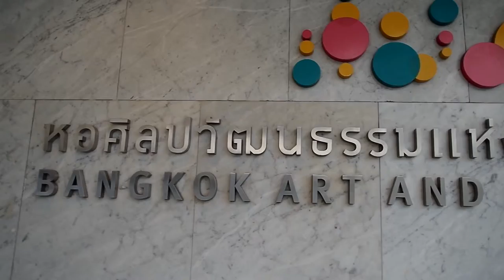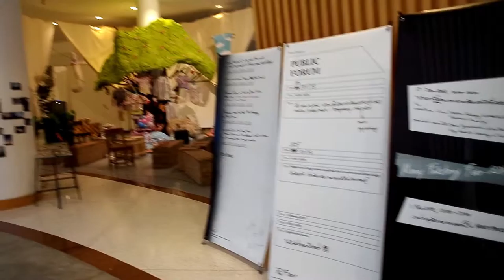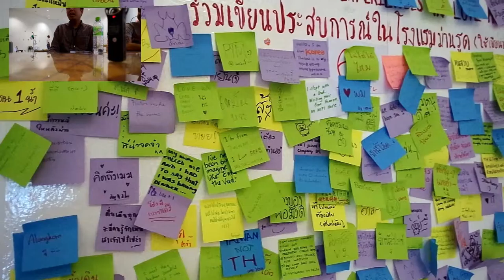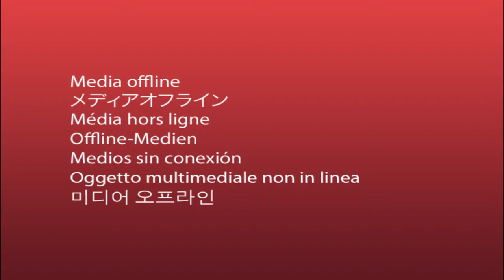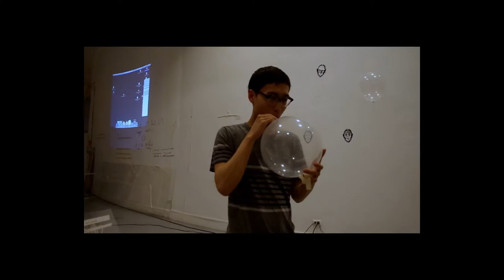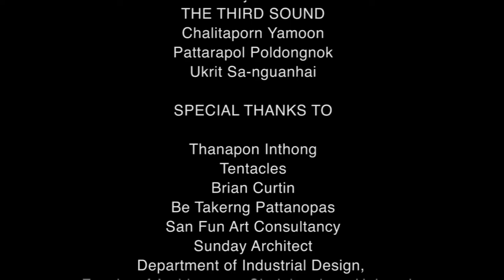Autopilot project - Bangkok Art and Cultural Center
Autopilot project
by Henryandpartners

Young Artists Network
Bangkok Art and Cultural Center
December 13, 2014 - Feb 1, 2015